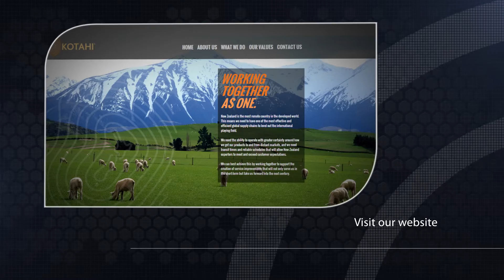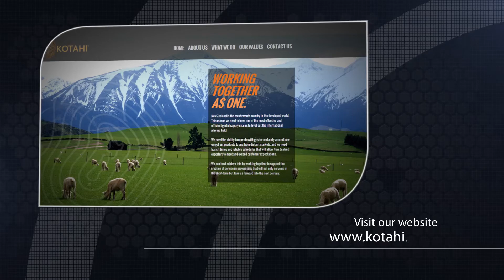Chris Greenough - Business Management - Stanford Who's Who Certified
Chris Greenough is the CEO of Kotahi Logistics LP Limited, one of New Zealand's premier freight management systems that enhance global competitiveness for local businesses.